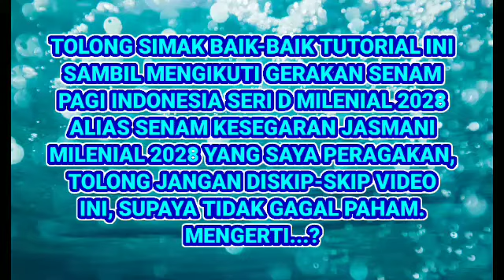VIRAL! SKJ MILENIAL 2028 EDISI NATAL 2021 20/12/2021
Judul: VIRAL! SKJ MILENIAL 2028 EDISI NATAL 2021 20/12/2021

Salam SKJ!
Jangan lupa biasakan berolahraga Senam Pagi Indonesia Seri D, tepatnya Senam Kesegaran Jasmani Milenial 2028 setiap hari mulai sekarang, supaya badan bertambah sehat bugar. Semoga bermanfaat...! 😀🙏

setelah selesai menonton sekarang.

Salam SKJ, 💪
SULUNG PAMBRASTO